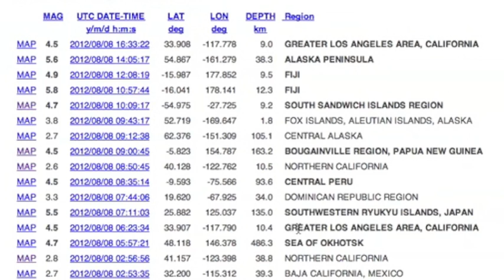2MIN News August 9, 2012: Slowly Ramping Up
China: Xinhua, China.org, Chinadaily
Russia: Ria Novosti
Israel: Jerusalem Post, Israel National News, Haaretz
M/E: ArabNews, AlJazeera